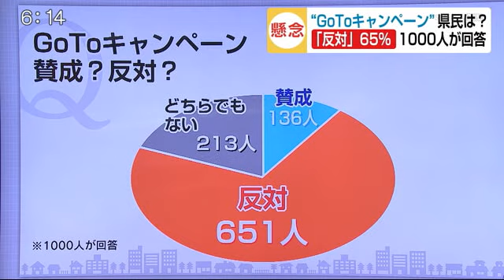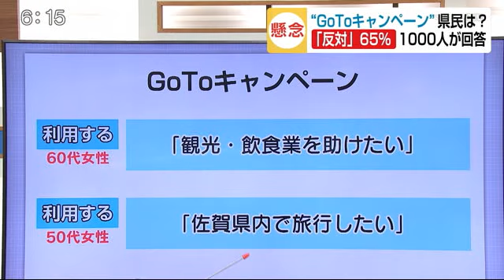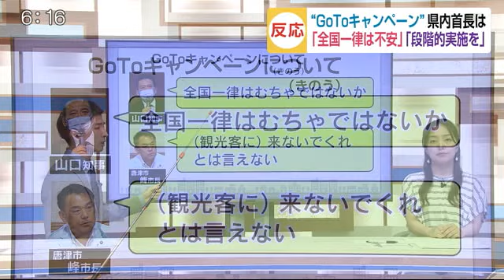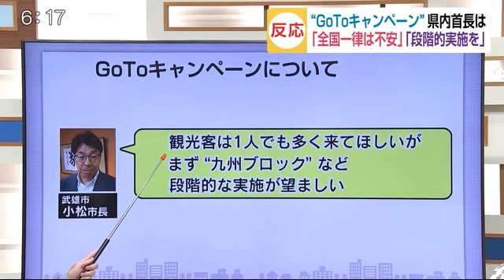GoToキャンペーン賛成？反対？緊急アンケート「 観光客に来てほしくない」不安の声も【佐賀県】 (20/07/16 17:19)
16日は、政府の観光支援事業「GoToキャンペーン」。延期などの見直しを求める声が相次ぐ中、サガテレビでは県民や自治体に緊急のアンケートを行いました。

アンケートはサガテレビアプリとラインで行い、1000人から回答を頂きました。まずは「GoToキャンペーンをどう思うか」です。賛成が136人、反対が651人、どちらでもないが213人でした。「反対」が65％という結果となりました。
反対の理由としては「感染者が多い地域からは観光客に来てほしくない」(40代男性)「今まで頑張ってきたのが水の泡になる」(50代男性)といった新型コロナへの不安の声がほとんどでした。
一方、「県内や九州限定にすべき」(50代男性)という意見や「この夏は家族旅行をしたい」(30代女性)という声もありました。

続いて、「GoToキャンペーンあなたは利用しますか」という質問です。「はい」が262人、いいえが738人でした。「いいえ」と答えた方のほぼ全員が、感染拡大への懸念の声でした。
一方で「はい」と答えた方では「観光・飲食業を助けたい」(60代女性)という声や「佐賀県内で旅行したい」(50代女性)という意見も多かったです。

GoToキャンペーンについて自治体の反応を見ていきます。すでに15日、山口知事は「全国一律はむちゃではないか」唐津市長は「(観光客に)来ないでくれとは言えない」と話しています。ほかの自治体にもいくつか話を聞くとこういった意見が聞かれました。
佐賀市秀島市長：「観光産業を支援するためにもキャンペーンは有効と考えるが全国一律の実施には不安がある。近場から始めて状況を見ながら広げていくべき」
鹿島市樋口市長：「感染者が未だに1人も出ていない町としては、ウイルスの持ち込みが心配」
武雄市小松市長：「観光客は1人でも多く来てほしいがまずは“九州ブロック”など段階的な実施が望ましい」

安倍総理は16日午後6時に始まった「新型コロナウイルス感染症対策分科会」で専門家の意見を聞き、キャンペーンの実施の可否を判断する方針です。